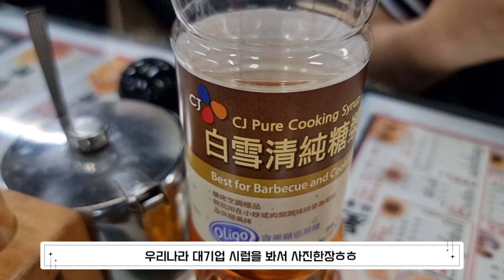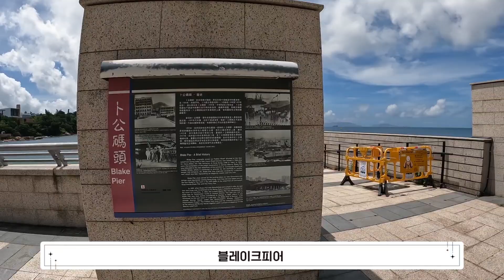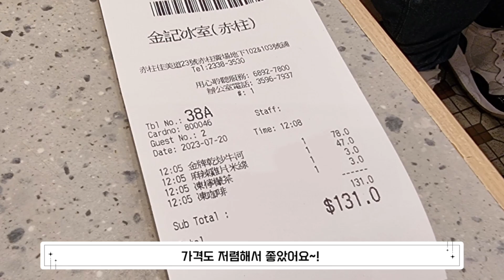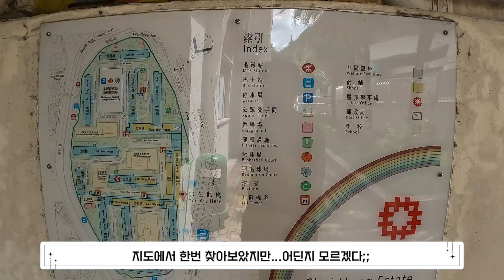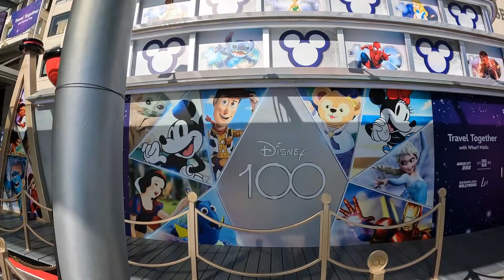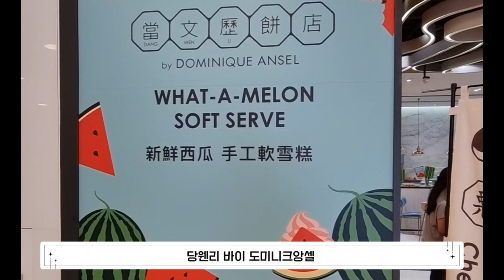홍콩 자유여행 브이로그 Ep.2 차찬텡 / 스탠리 / 캄키카페 / 초이홍아파트 / 미도카페 / 스타의거리 / K11MUSEA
2023년 7월 19일 ~ 21일 2박3일 짧은 홍콩 여행 둘째날 브이로그

00:25 차찬텡 capital cafe - 克街6號廣生行大廈地下 B1號舖, Wan Chai, 홍콩
01:24 스탠리 Stanley New St, Stanley, 홍콩
04:19 캄키카페 廣場1樓 102，103及103A 號舖, 馬坑邨, Stanley, 홍콩
06:31 초이홍아파트 2 Tse Wai Ave, Ngau Chi Wan, 홍콩
07:38 미도카페 63 Temple St, Yau Ma Tei, 홍콩
09:48 스타의거리/K11MUSEA 18 Salisbury Rd, Tsim Sha Tsui, 홍콩

동영상촬영 고프로10, 갤럭시 21울트라
편집 Vllo어플사용